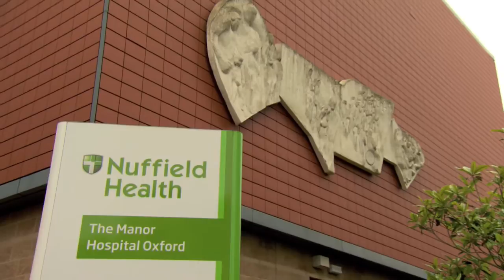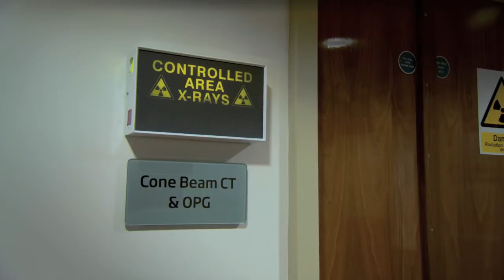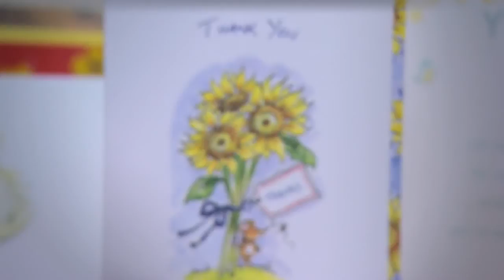Oxford, The Manor Hospital | Nuffield Health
Our hospital in Oxford (The Manor Hospital) offers the highest standard of end-to-end patient care. For more information on the Manor Hospital please

Simon James, Hospital Director, discusses many of the benefits of The Manor Hospital, which include:

• A dedicated consultant from consultation to recovery
• Over 70 individual en-suite rooms
• State of the art diagnostics
• Rapid access to testing and results (often on the same day)
• Up-to-date specialist technology and equipment
• Extensive range of specialities including oncology, neurosurgery and gynaecology
• Matron-led nursing care